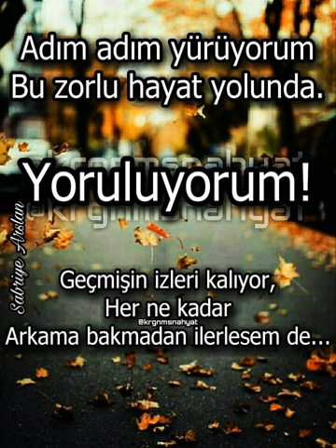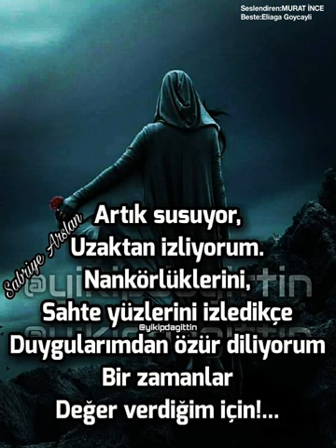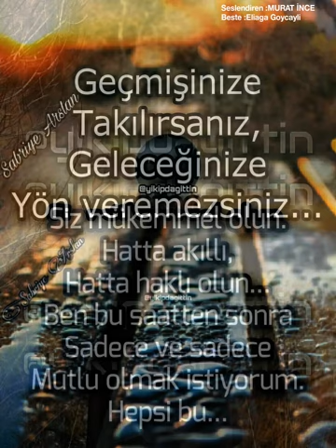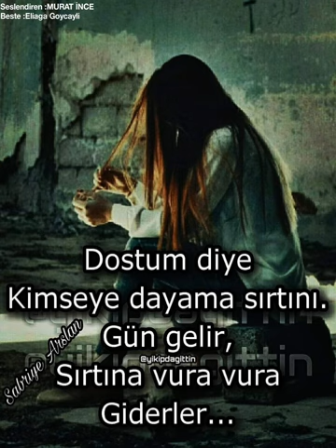muratince SabriyeArslan Eliaga Goycayli kırgınımsnahyat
Merhaba arkadaşlar.
Sayfamız bütün gönül dostlarımız için düzenlenmiş olup burada sevgiye dair paylaşımlar yapıyoruz. Katkılarınız için çok teşekkür ederiz.

Diger Kanallarimiz